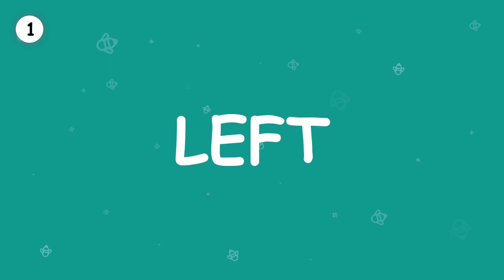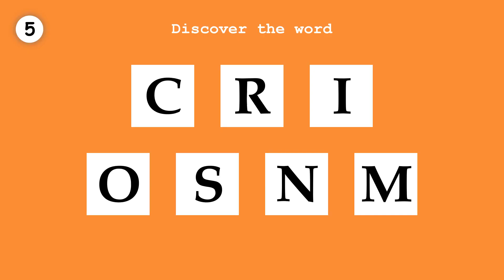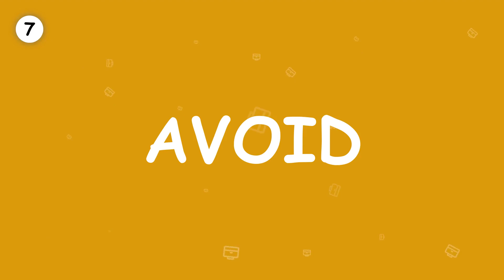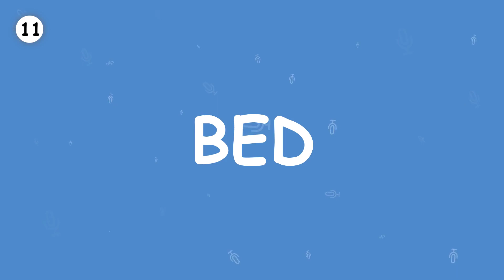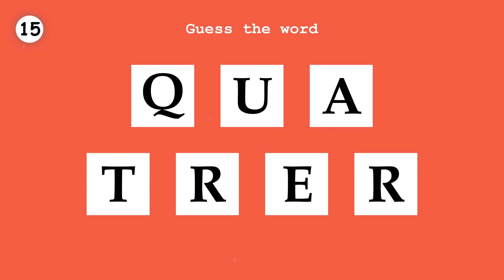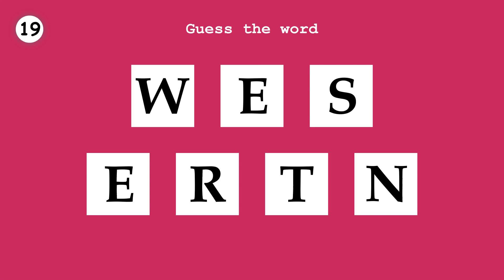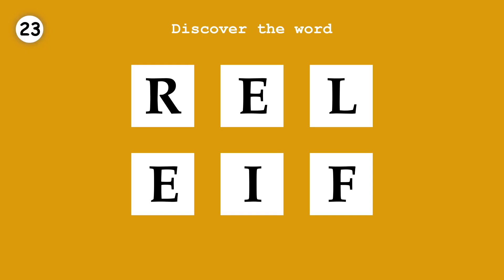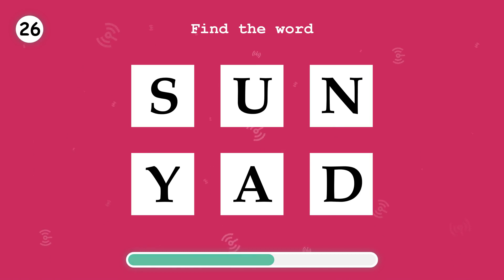LEARN ENGLISH. Order a word. Part 129